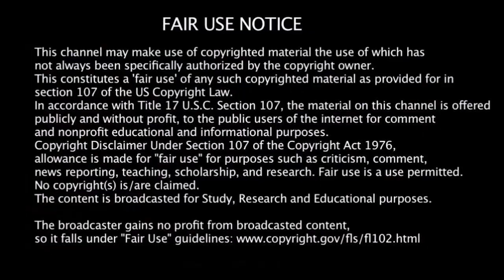Who Likes Mikey (Livingfree56)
Living Free Mike, Who Like Mikey, How Many Likes